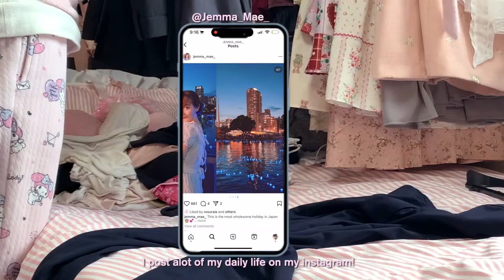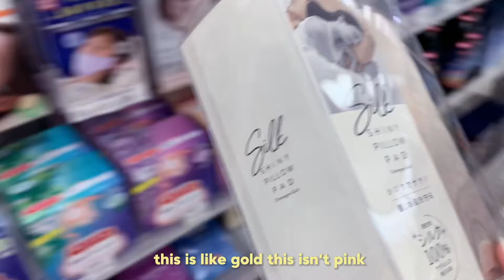Japan is Making My Hair Fall Out 🙅‍♀️ | hair care routine, daily life in japan vlog 🎀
Living in Japan is stressful... 💀
living alone in japan ♡ my hair loss journey, shopping, kawaii fashion

Welcome to another daily vlog of my life in Japan 🌸 In this episode we have...
why living in japan is stressful
hair loss talk & hair care remedies
shopping, hauls and unboxings

LED Panel Lights:
&Honey Shampoo & Conditioner:

Cardigan: Axes Femme Kawaii
Dress: Axes Femme Kawaii

︵‿︵‿୨♡୧‿︵‿︵︵‿︵‿୨♡୧‿︵‿︵︵‿︵‿୨♡୧‿︵‿︵

Hi, I'm Jemma! I'm a content creator, graphic designer and model living in Japan that likes kawaii things. I am currently studying Japanese language. 日本語 OK💕

︵‿︵‿୨♡୧‿︵‿︵︵‿︵‿୨♡୧‿︵‿︵︵‿︵‿୨♡୧‿︵‿︵

✿ Special thanks to Sunnie for helping me edit this video! ✿

♥︎ TIME STAMPS ♥︎
0:00 intro
0:14 morning routine
2:40 why is my hair falling out
6:51 fashion unboxing
9:40 filming equipment unboxing
11:40 shopping at the mall
13:53 haul
21:07 night routine
23:01 outro